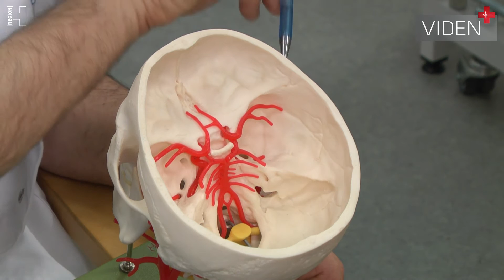Sådan undersøges hjernens blodkar med ultralyd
Se, hvordan lægen med ultralyd undersøger en patient, der på grund af åreforkalkning har fået en forsnævring i et hjernens større blodkar. Forsnævringen har resulteret i en blodprop, som patienten er kommet sig over, men det er nødvendig at komme til kontrol for at få undersøgt, om forsnævringen er blevet værre.

Denne gruppe patienter har nemlig stor risiko for igen at få en blodprop. Derfor følger lægerne dem ganske tæt med forebyggende behandling, måling af blodtryk og samtaler om ændringer af livsstil, fx om rygestop og mere fysisk aktivitet. Samt altså ultralydsundersøgelser, som vi skal se et eksempel på her i videoen.

Videoproduktion: Søren Høgh Hansen.